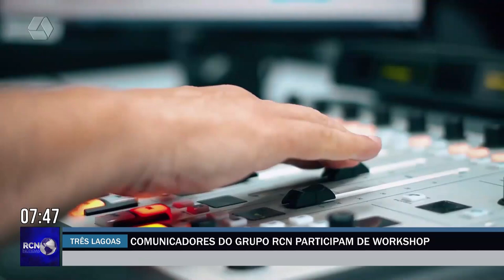Comunicadores do Grupo RCN participam de workshop